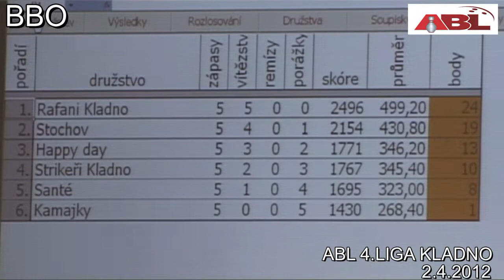BBO-AMATÉRSKÁ BOWLINGOVÁ LIGA ABL-4.LIGA KLADNO, 2.4.2012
VIDEOVIZITKY TÝMŮ Z KLADENSKÉ SKUPINY ABL !!!